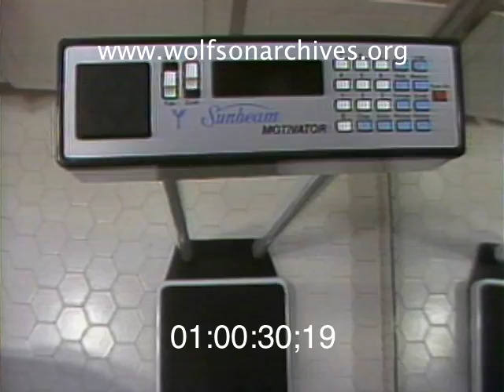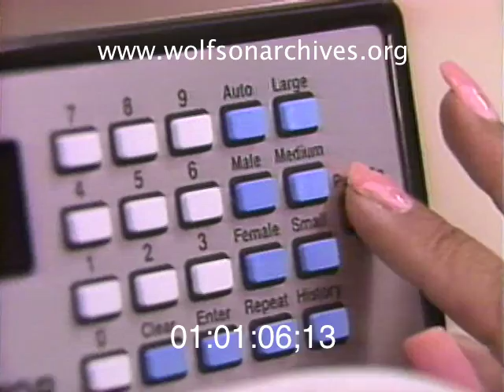Summer Of '84: It Weighs You, Then Talks. What Could Go Wrong?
WTVJ reporter Pam Saulsby takes a look at an innovative new product (for 1984): A talking scale that responds to weight gain with jokey "motivational" quips.

There are still plenty of talking scales on the market today, but do they crack wise while weighing?

See this and other amazing news clips from the Summer Of '84 at REWIND, noon to 1:30 PM Tuesdays and Thursdays in Room 8401 on MDC's Wolfson Campus. Admission's free -- bring a lunch and a friend!